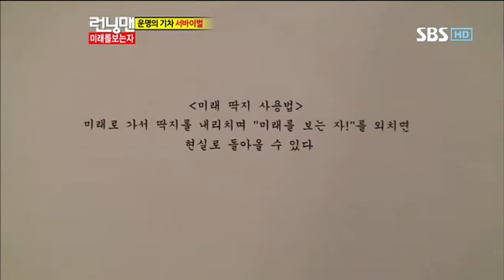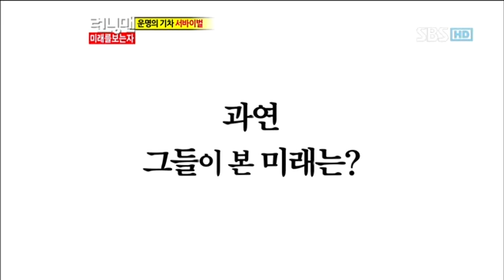런닝맨 248회 다시보기9